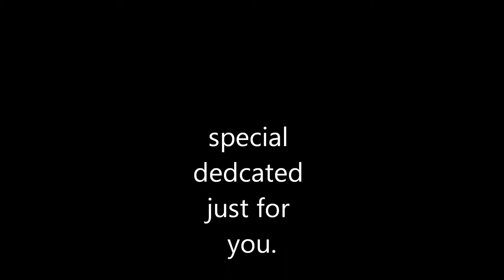AMANDA`S VIDEO PICTURES